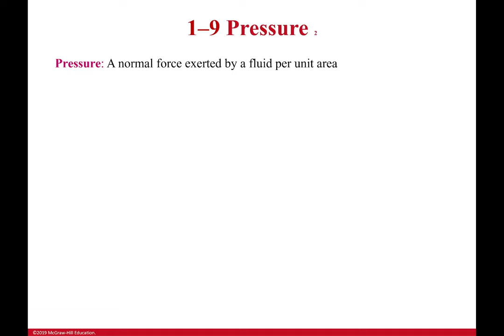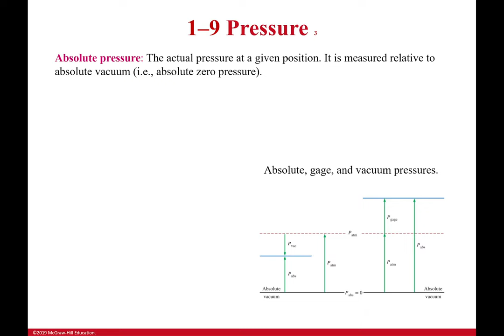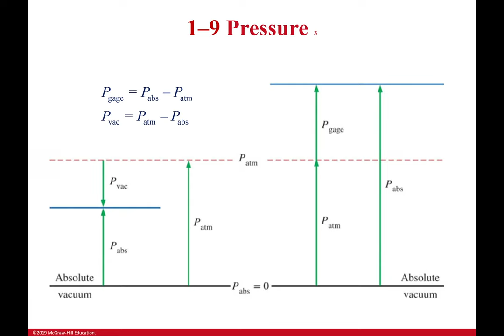Pressure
What is pressure? Its a way to normalize force. It is how intense a load will feel if it is spread out over a larger/smaller area. For example, you may have seen those crazy pictures of a person sleeping on a bed of nails. Since the force of the person's body is spread out over the area of many nails, they are not pierced. However, when I accidentally step on a single nail in my garage...not so much.